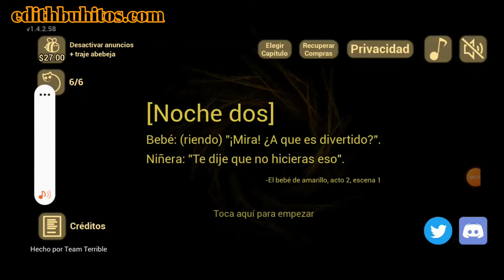Jugando con el Bebe Amarillo ROBLOX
En este video Vamos a Pasar un momento de suspenso y diversión jugando al juego del Bebe Amarillo en ROBLOX